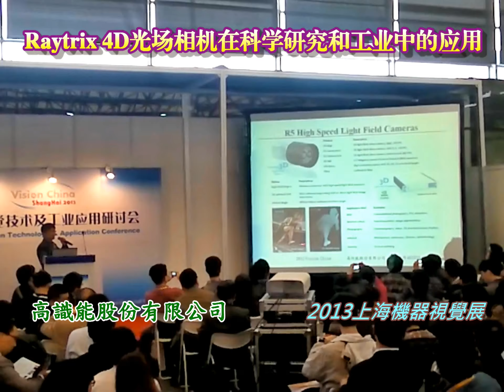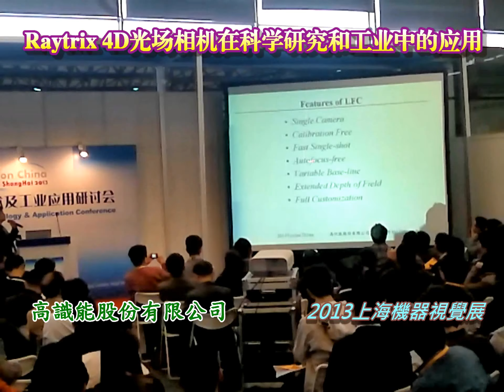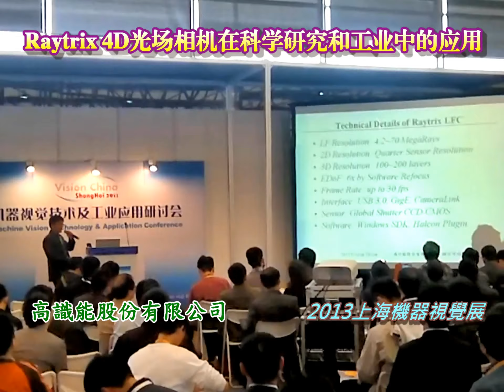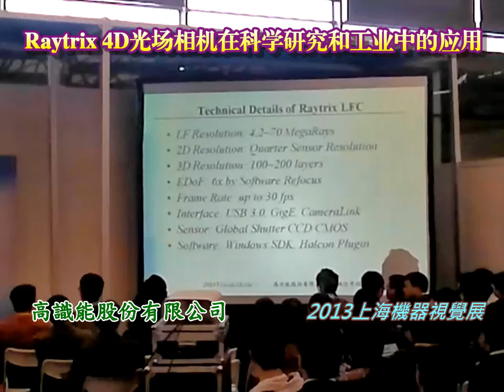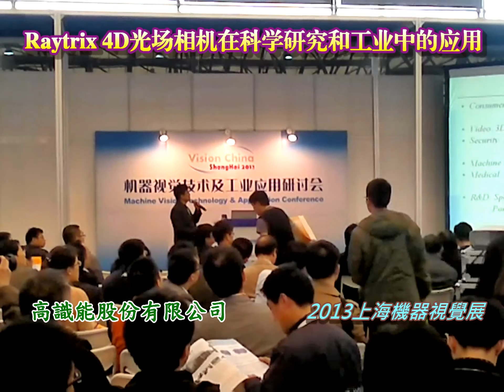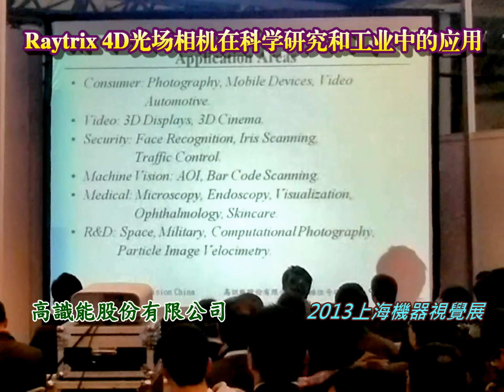2013上海機器視覺展_4D光場相機在科學研究和工業中的應用丨hVI高識能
2013/3/19上海機器視覺展覽研討會
高識能股份有限公司 High View Innovation Co., Ltd. (hVI)
此次視頻相關連結如下:
▲3D應用影片列表: